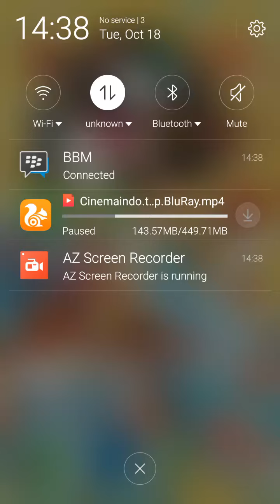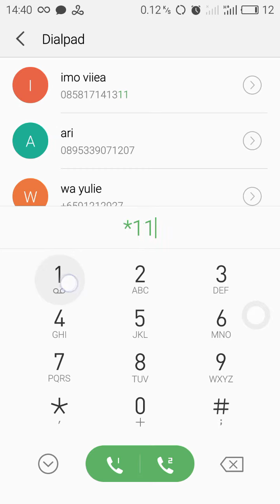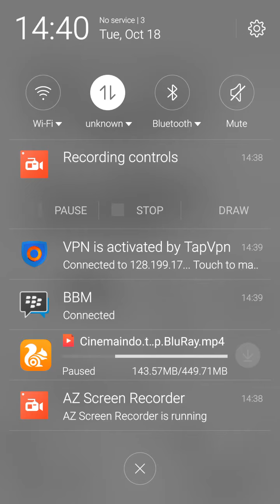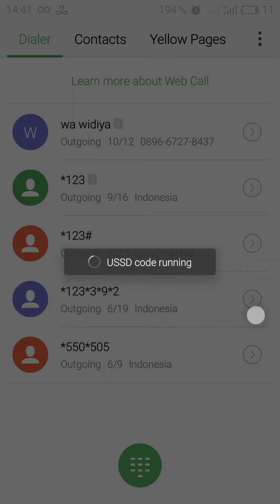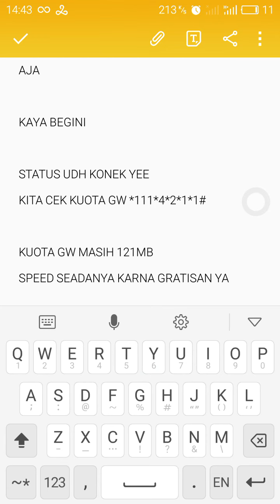GRATIS INTERNET 3 (TapVPN)